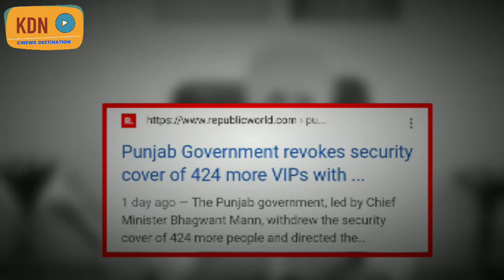Siddhu Moosewala Shot Dead ! MURDER कर दिया !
This Video Is About Siddhu Moosewala Who Has Been Killed By A Gang Recently And Now Siddhu Moosewala Is No More | Siddhu Was Also A Congress Leader With A Singer |
Siddhu Moosewala DeAD |Siddhu Moosewala Death | Siddhu Moosewala Shot Dead | Siddhu Moosewala Death Wala Video | Siddhu News Today | Siddu Death Route|